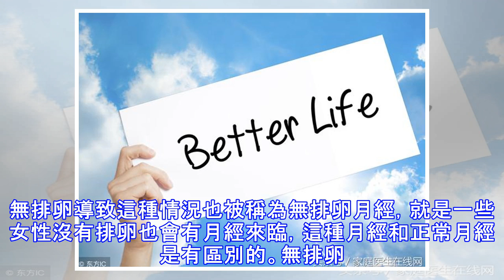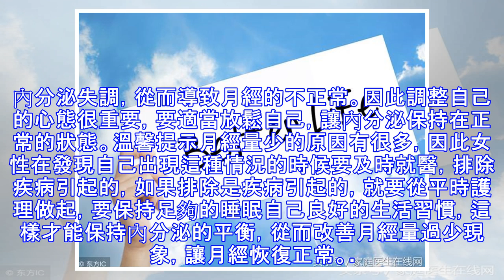「大姨媽」量少是怎麼回事？這4個原因，可都別太小看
月經是每個正常女性每個月都會來的好朋友，而月經的正常以及來月經時的數量也是反應著身體的健康，有的女性月經過多，有的就出現月經過少。月經過少的女性就要注意，有可能是這4種原因導致的。月經量少怎麼回事？1. 藥物導致由於一些藥物會導致月經量少，如避孕藥、抗腫瘤藥物、以及一些其他的精神藥物，這些藥物在服用後可能會影響內分泌，導致月經量變少。在使用這些藥物的時候要按照醫生指導，不能隨便加減藥物，如果有出現月經異常，就要跟醫生溝通後調整藥物。2. 無排卵導致這種情況也被稱為無排卵月經，就是一些女性沒有排卵也會有月經來臨，這種月經和正常月經是有區別的。無排卵月經是功能性子宮出血的症狀之一，這種月經的主要特...